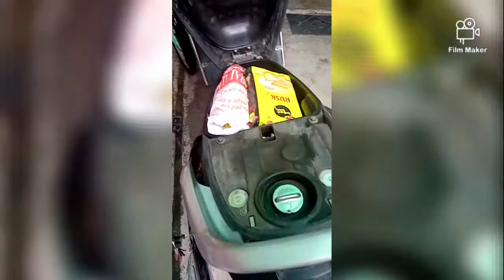How to Store Vegetables in Corona?health .vegetable Store#ghar ka ration store.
आज कल सबसे ज़्यादा दिक्कत बाहर से लाए हुए सामान को रखने में होती है।
इससे हमें हमेशा खतरा रहता है कि कहीं किसी सामान के साथ वायरस तो नहीं प्रवेश कर गया है घर में...
इसी दिक्कत को कम करने के लिए मैंने इस वीडियो में कुछ टिप्स बताए हैं जो कि आपकी हेल्प कर सकते हैं।
अगर आपको वीडियो पसंद आए तो इस वीडियो को लाइक करें और आने वाली वीडियो जो कि साबूदाने को कचौड़ी पर है उसको देखने के लिए चैनल को सब्सक्राइब ज़रूर करें।
धन्यवाद!